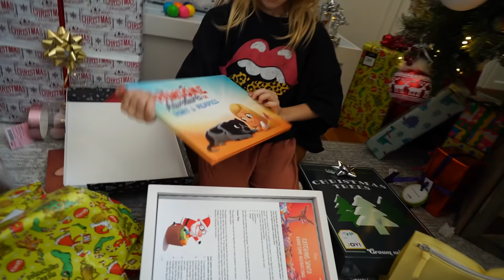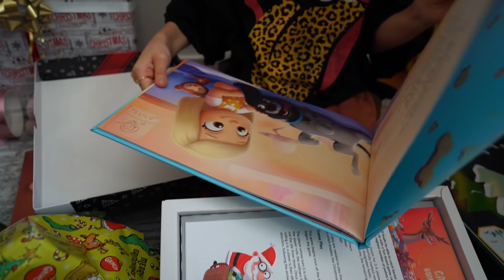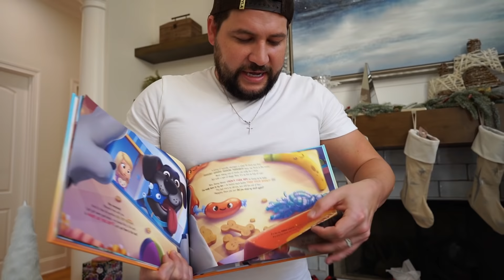Dad sees color for the first time!! EMOTIONAL Christmas Special! SmellyBelly TV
IT's our Christmas Special for 2021 and Jesse gets the Enchroma Color Blind glasses! He has always struggled with being color blind and this is his reaction to the first time seeing color!! Rory also gets a super sweet gift and Jayla and Rory get super excited to open some fun gifts!! Things get super emotional when Jesse puts the glasses on because he is not sure if this is real or not.

FOLLOW US
    Terra  @smellybellymom
    Jesse @smellybellydad
    Jayla  @jayjay_ofishal
    Aydah@adydah_ofishal
    Rory's @rorykate_ofishal
                   aydah_ofishal123
                   tmoney278
                    jessevee278